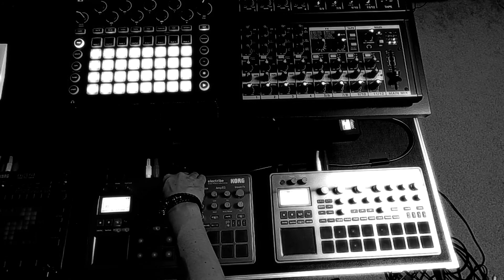electribe 2, electribe 2 sampler & CIRCUIT JAM, UP TEMPO TRIP MUSIC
Title "Sixth sense"

●Instrument
KORG
  electribe
  electribe sampler

novation
  CIRCUIT

I made up tempo music with electribe and electribe sampler. And I used the CIRCUIT pad to play a synth sound solo. Playing methods different from the keyboard can create unique phrases.

Ken Motoyama profile
Techno Machine live Artist & DJ in Fukuoka,Japan
Sticking to the style of machine live, mixing the sounds of various synthesizers & music production machines & playing music like a DJ.but sometimes performed DJ play using PCDJ.

As a boy, fascinated by techno due to the influence of YMO and KRAFTWERK, and started making music with synthesizers by self-education.After that, continued music production while being influenced by various music genres such as funk, acid jazz, disco music etc and also been active as a funk band keyboardist in Fukuoka for many years.
After that, as sensitivity to music changed, began to feel the infinite possibilities of techno, stopped band activities, and started solo activities.
Currently, as a techno musician, produces original music, distributes them online, and performs machine live performances.
The music produced is techno music with a unique world view that mixes various musical elements obtained from past activities.

Click here for a playlist of machine jam videos that play dance music non-stop like a DJ by linking various groove machines, synthesizers, etc.
・ ELECTRO MACHINE NONSTOP JAM (until vol.20. After that, it is inherited to the above playlist)

Click here for a playlist of videos focusing on the operation of the machine that is the key to my sound making